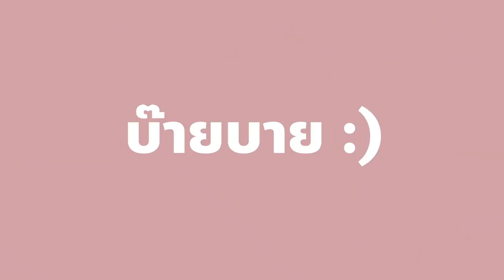ไอติมสายรุ้ง & ไข่เจียวแพนเค้กฟูฟ่อง *งบ 20 บาท*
วันนี้โมจะมาทำเมนูไข่เจียวกินคู่กับชามะนาวและไอติมชามะนาวจากเนสที

ถึงแม้ชื่อเมนูจะแสนธรรมดา แต่ถ้าโมเอามาทำแล้ว จะทำแบบธรรมดาก็ไม่ใช่โม 555 เพราะโมจะทำไข่เจียวซูเฟล่พองฟูเต็มๆ เนื้อนุ่มๆ กินคู่กับน้ำชามะนาวแสนกลมกล่อม และ ไอติมชามะนาวตบท้ายเป็นของหวาน จะฟินขนาดไหน ขั้นตอนเป็นยังไง ไปทำตามกันเลยค่า ง่ายมากๆๆๆๆๆ